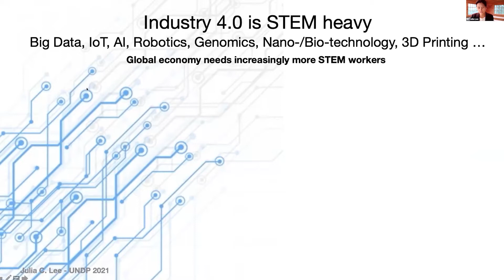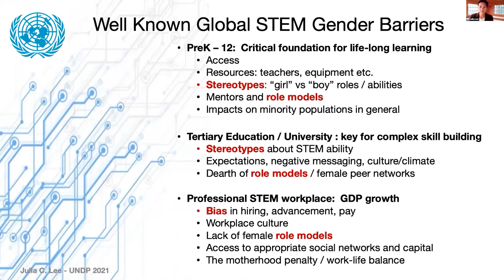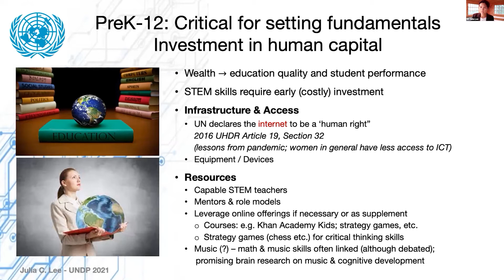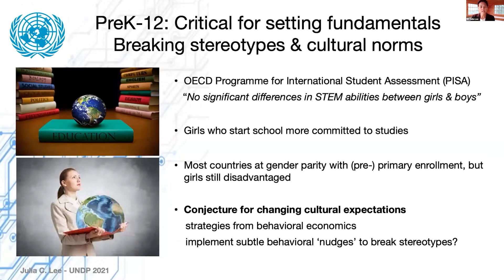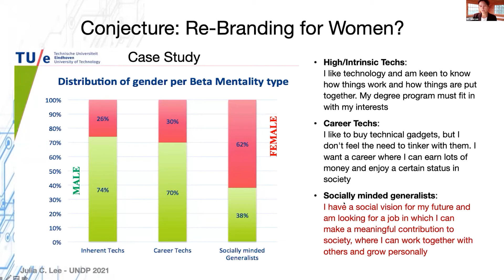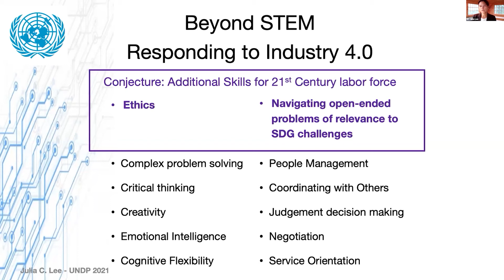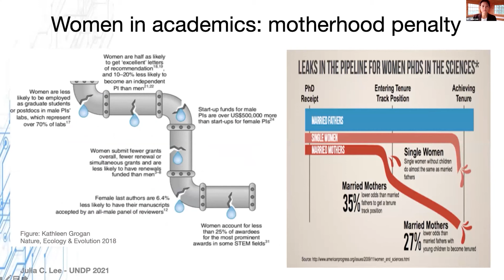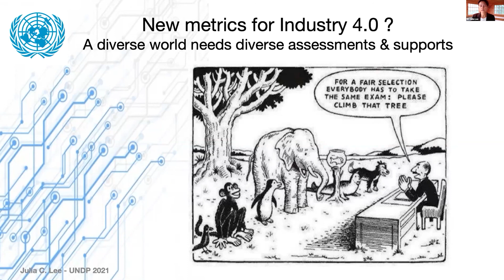A global view of the “leaky pipeline” and conjectures for intervention on STEM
Dr. Julia C. Lee,
Executive Vice Provost (UTEC/Universidad de Ingeniería y Tecnología, Peru) and Lecturer (Harvard University, USA)